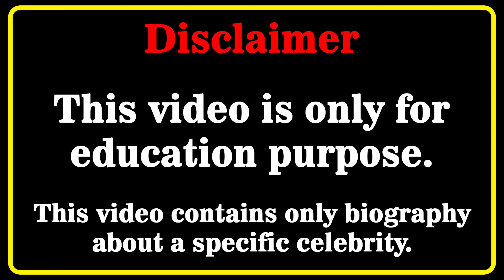Anike Ekina Wiki 💗 | Biography | Relationships | Lifestyle | Net Worth | Curvy Plus Size Model | Age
Anike Ekina Biography, Wiki, Relationships, Lifestyle, Net Worth, Age, Facts, Career, Curvy Plus Size Model, German Model
Who is Anike Ekina? 💖💖💖💖
In this video, we will discover Anike Ekina biography, net worth, lifestyle, birthday, age, height, weight, relationship, body measurements, wiki, fact in 2022  🔸🔸🔸

Germanmodel​s
curvy model
curvy models plus size
latest style
street style
fashion plus
celebs style
curvy models
street fashion
instagram star
latest fashion
plus size try on haul
curvy fashion
curvy haul
fat models
plus size
bbw
model
plus size haul
models
shein plus size haul
curvy women
curvy womens